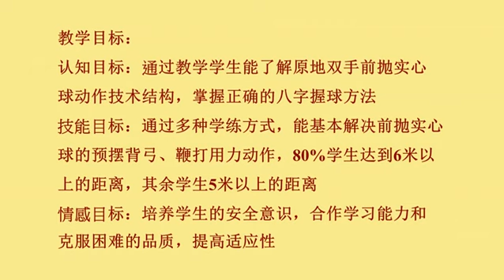小学体育与健康《双手从头后向前抛实心球》